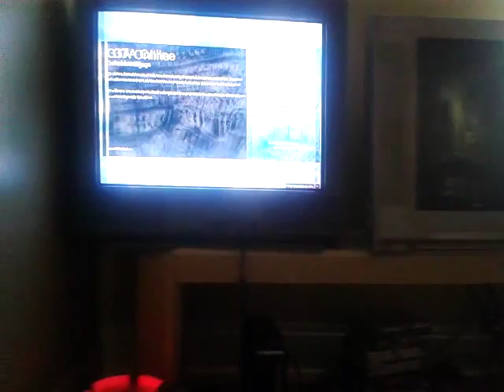Stunt montage gta 5